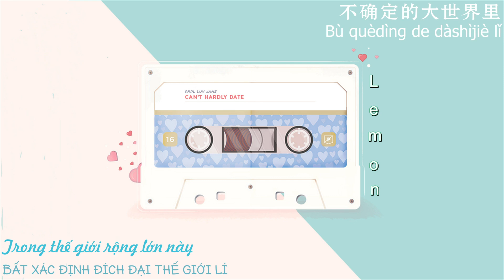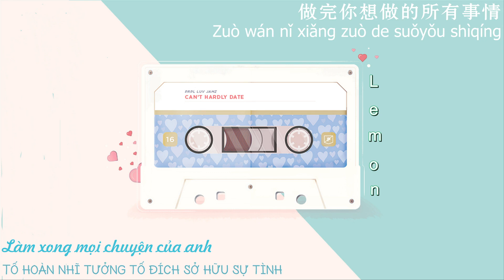《Vietsub》 Chuyện Nhỏ - Vương Hân Vũ (小事 - 王欣宇 - Thanh Xuân Có Bạn 2)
Soạn nhạc: Vương Hân Vũ / Chu Lâm
Soạn từ: Vương Hân Vũ
Biên khúc: Kim Nhược Thần
Vietsub by Lemon, vui lòng không reup.